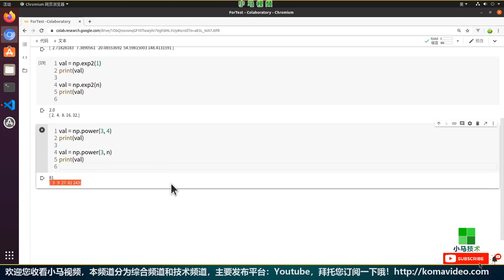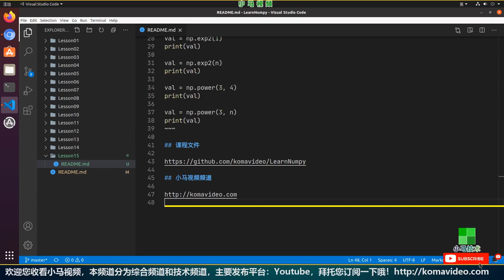【Numpy初学入门教学】指数函数 - exp, exp2, power p.15